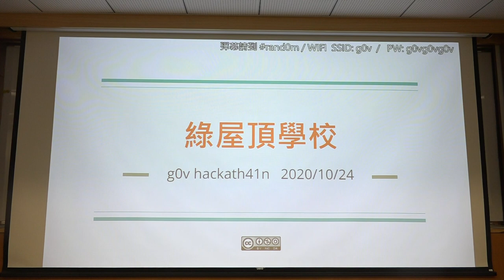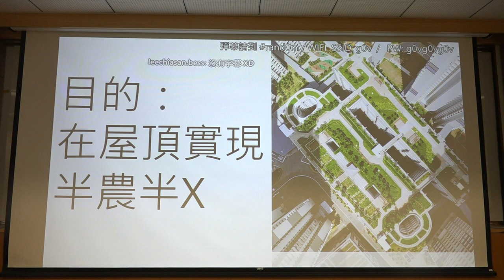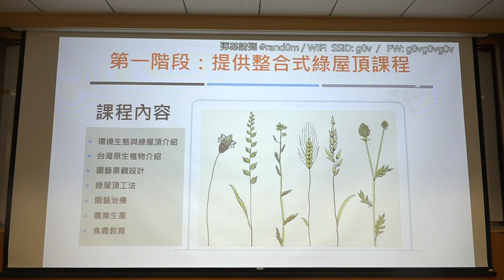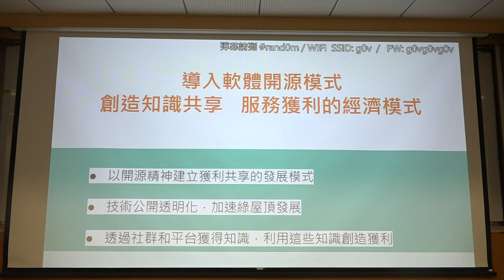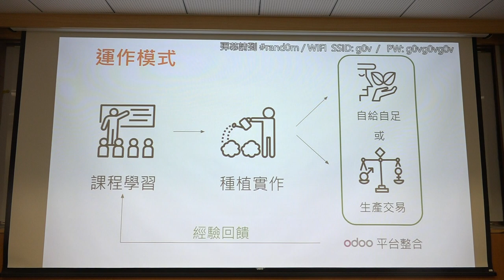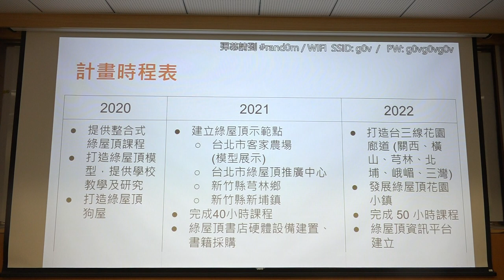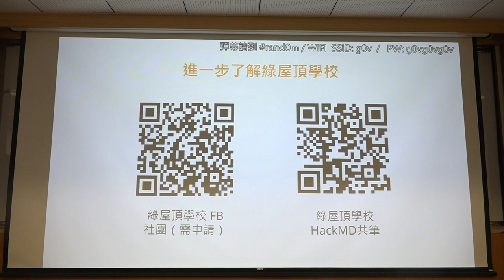g0v tw hackath41n — 中場短講 — 綠屋頂學校 ／ tumi — 八週年黑客松